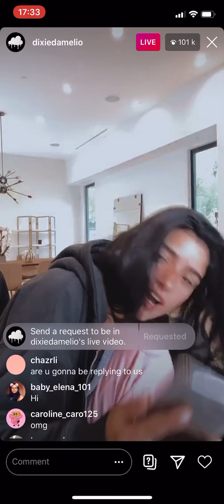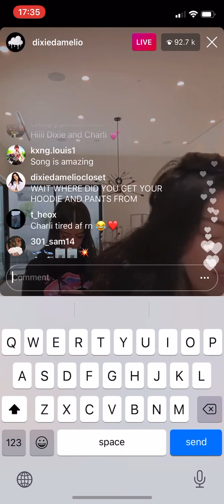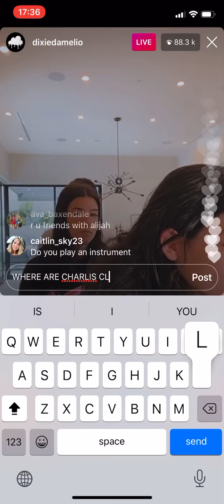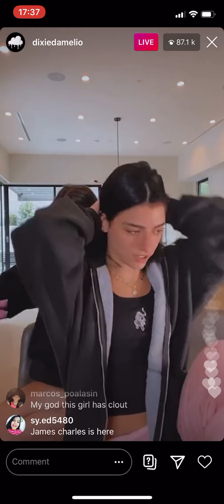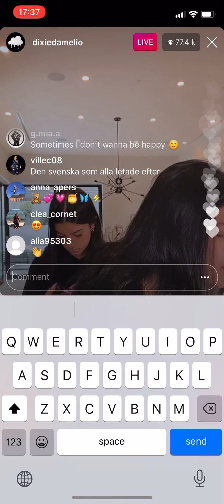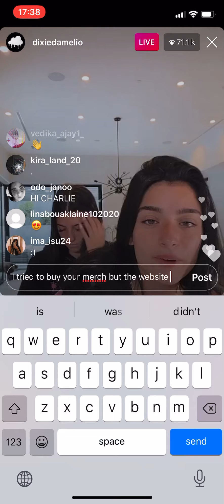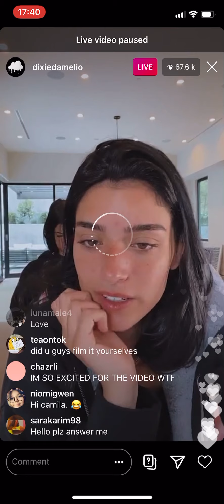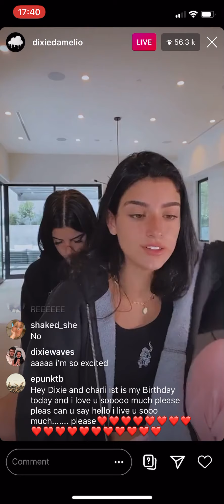Dixie D’Amelio live video 01/07/20 part 1